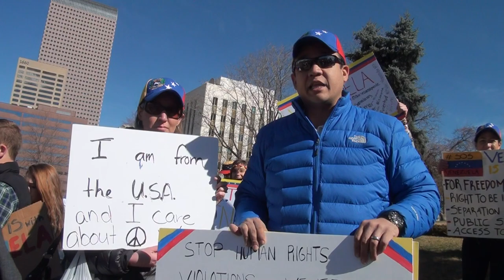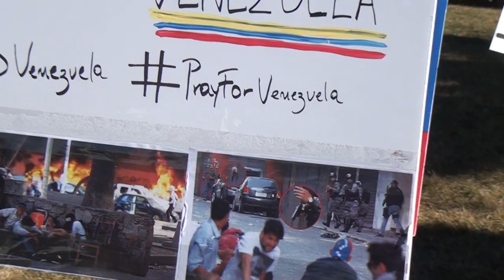Venezuela Protestantes en DenverPro00032